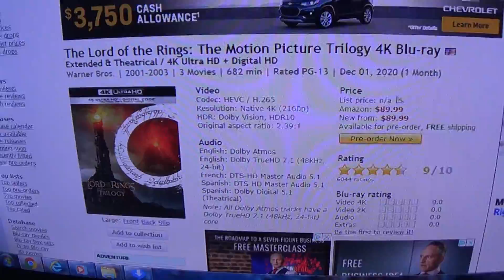Lord of the Rings Trilogy (4K release date 12/01/20)